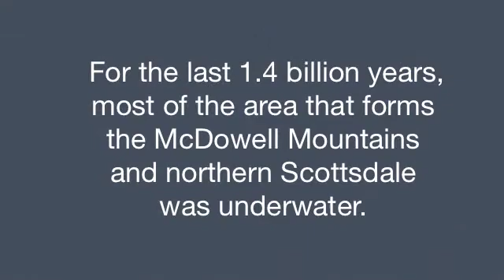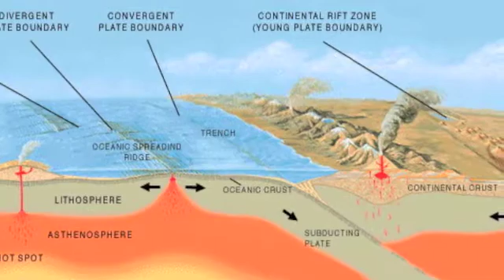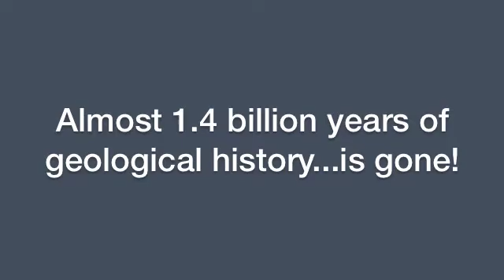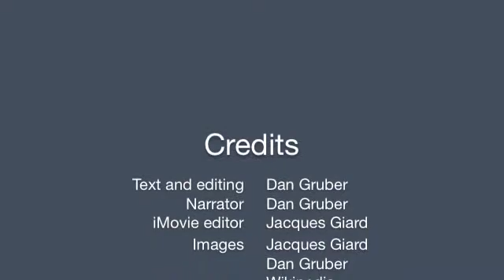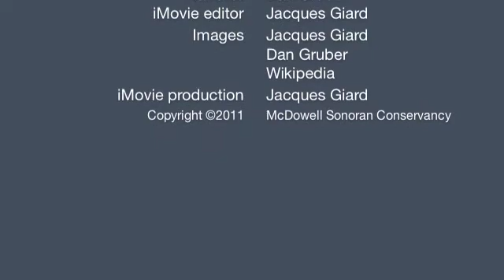MSC Geology: Part 3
Geology of the McDowell Sonoran Preserve
Part 3- Third video in a 4 part series
Natural History Course for McDowell Sonoran Conservancy
Presented by Dan Gruber, Master Steward
Produced by Jacques Giard, Lead Steward
McDowell Sonoran Conservancy